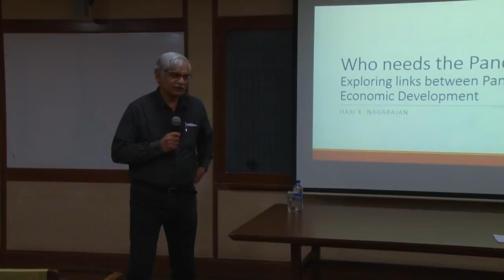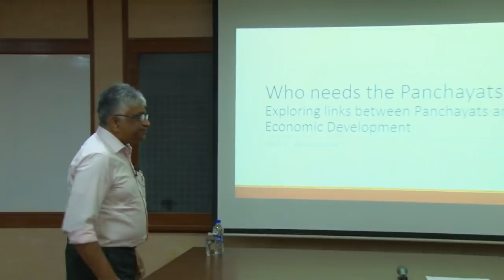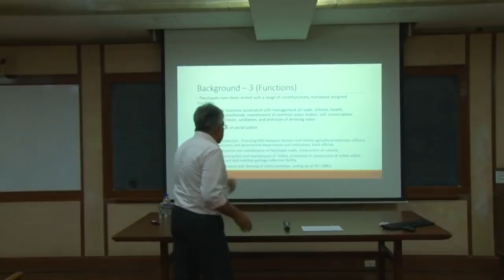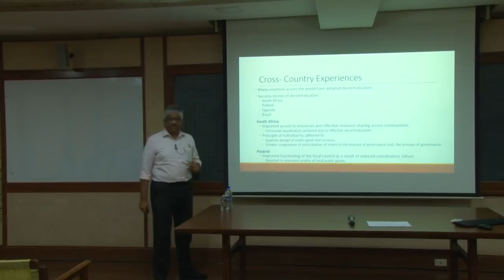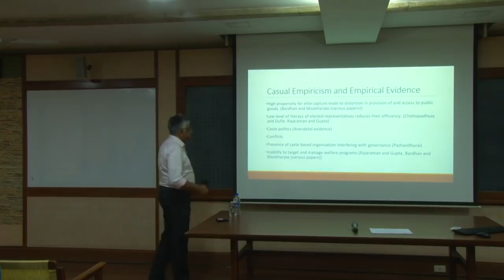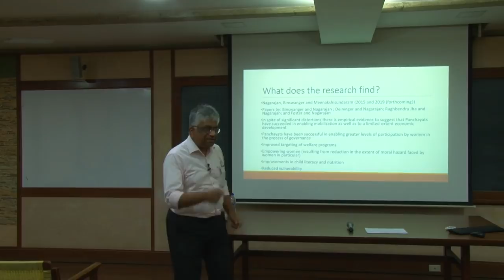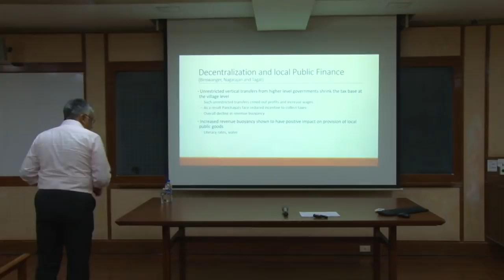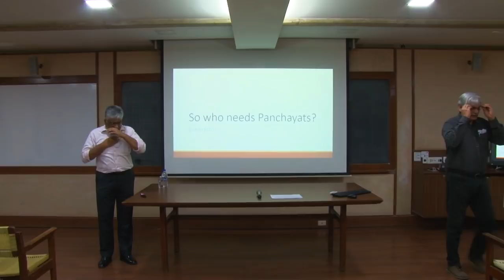Infosys Foundation Chair Lecture by Prof. Hari K. Nagarajan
Prof. Hari K. Nagarajan, Infosys Foundation Chair of Societal Development, delivered the Inaugural Chair Lecture on "Who Needs the Panchayats? Exploring Links between Panchayats and Economic Development” on February 27, 2019.